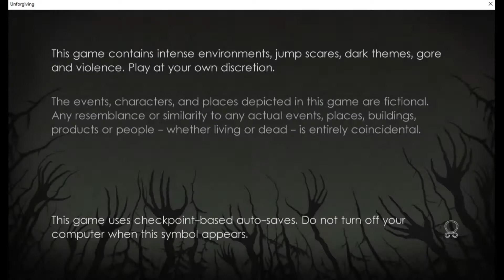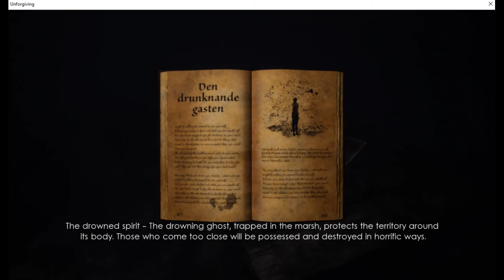Check'n Unforgiving - A Northern Hymn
Unforgiving - A Northern Hymn* is a first person horror adventure game.

I think "wow" sums it up. The game is really intense and captivating. I think they have done a fantastic job and any fans of suspense, horror, or just great games should check out this title.

Take a look at my video to see some of the gameplay then head to the following link to grab a copy...